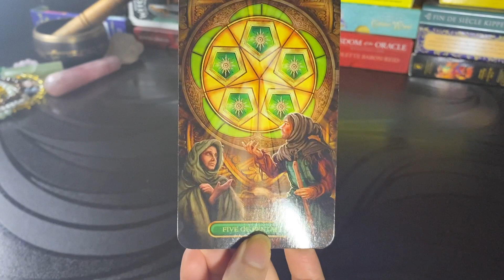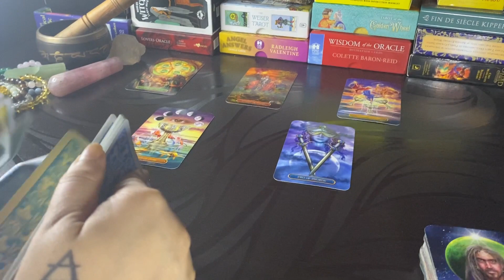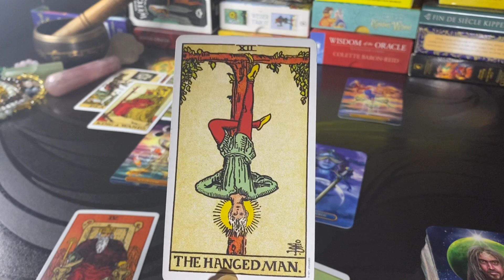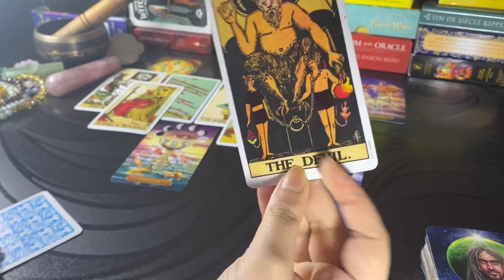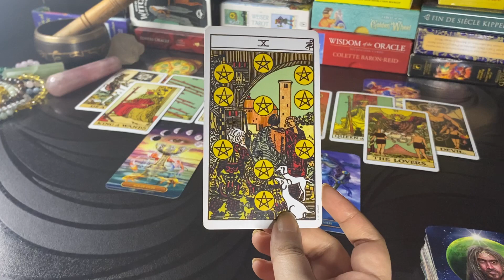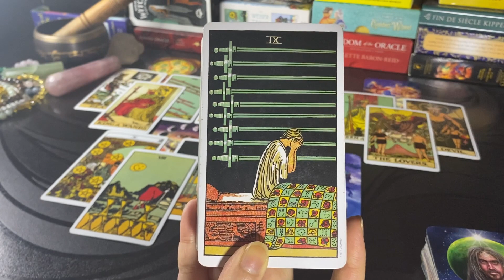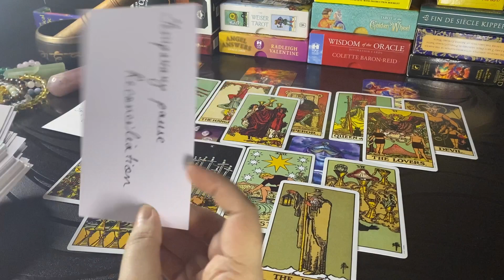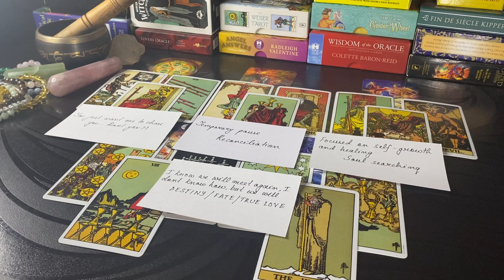SAGITTARIUS: GHOSTED YOU/NO CONTACT/SEPARATION: THEIR THOUGHTS, FEELINGS & NEXT ACTIONS!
My name is Debanjali (but I go by Debbie or Anjali) and I am an intuitive tarot reader.